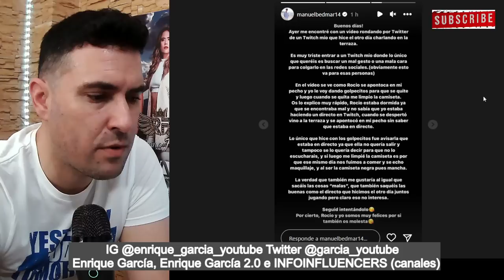COMUNICADO GRAVE de Manuel Bedmar, tras CIRCULAR un VÍDEO FAKE sobre él y Rocío Flores